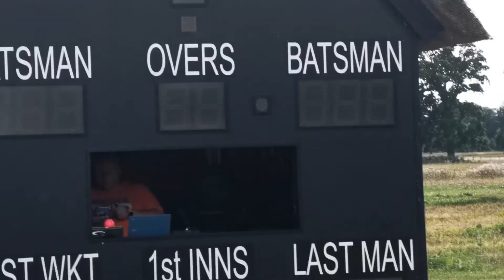Mansoor Rathor Beds County Prem Div Southill Park Sun 1st v Lutonian Sun 1st